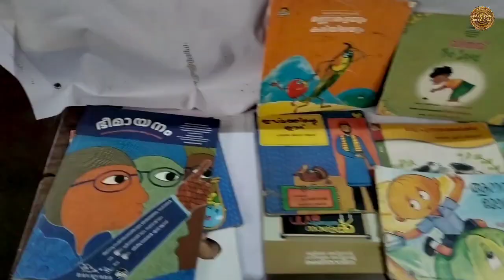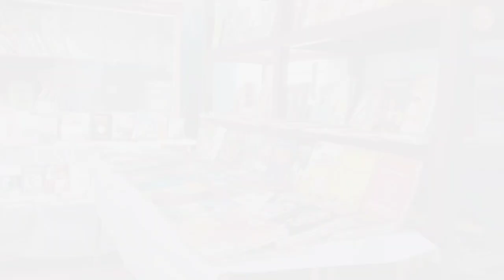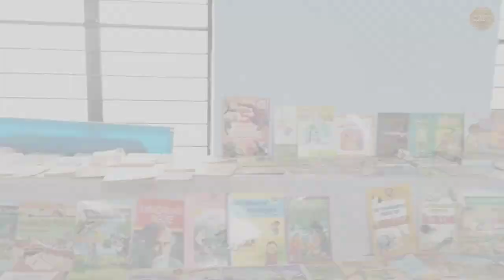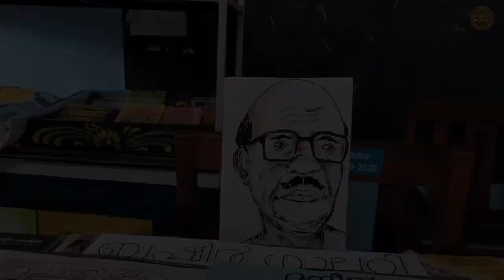VAYANADINAM | JBS NEYYATTINKARA | P N PANICKER | APPOOPPANTHAADIKAL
ഗ്രന്ഥശാലാ പ്രവർത്തനങ്ങൾക്ക് പുതുജീവൻ നൽകിയ പി. എൻ. പണിക്കരുടെ സ്മരണകളുണർത്തിയ വായനദിനത്തിൽ നെയ്യാറ്റിൻകര ജെ. ബി. എസിലെ കൊച്ചുകൂട്ടുകാരും അവരുടെ പ്രിയപ്പെട്ട അധ്യാപകരും ചേർന്നൊരുക്കിയ അക്ഷരച്ചന്തങ്ങൾ കാണാം, ഈ മനോഹര അധ്യാപകദിനത്തിൽ.